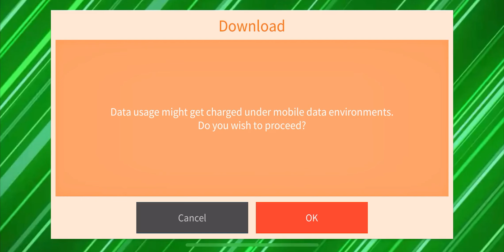[SuperStar FNC] "Peacemaker - P1Harmony" Gameplay (All Difficulties, 3★)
Difficulties
Easy - 0:20
Normal - 2:00
Hard - 3:33

SuperStar FNC is a South Korean rhythm game developed by Dalcomsoft, Inc. featuring artists from FNC Entertainment.